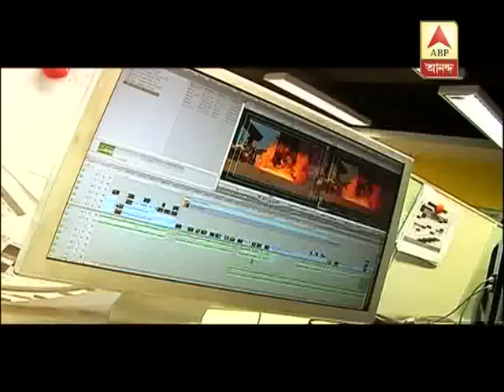Kolkata Express: a special program with Shahrukh Khan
Kolkata Express: a special program with Shahrukh Khan, Koyel Mallick and Raima Sen